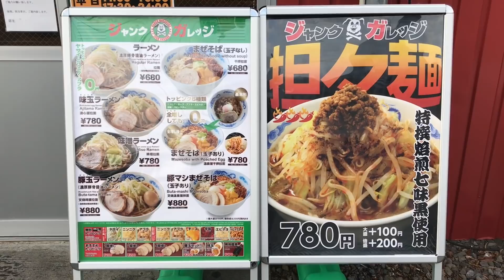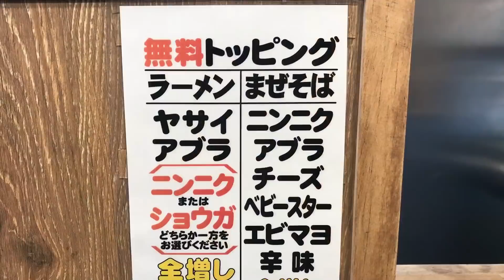【大食い】ジャンクガレッジで全メニューチャレンジ‼️【MAX鈴木】【マックス鈴木】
今回は、ジャンクガレッジという二郎インスパイア系のお店の全メニューにチャレンジした時の模様を。

今回はジャンクガレッジ東大宮本店での全メニューチャレンジ‼️

前回とは一味違った「ジャンクガレッジ 東大宮本店」の魅力をどうぞ‼️

豚、無限に増せるのって、、、ヤバイよね😍💕

🌭🌭🌭お知らせ🌭🌭🌭

自身の夢である、アメリカのフードファイトの大会に向けてのトレーニングを始めました。

当チャンネルでは、私【MAX鈴木】をスポンサード（sponsored）して下さる方（企業、個人問わず）を探しています。
【食材・トレーニングにかかる費用等】もし御協力頂ける、
もしくは、興味を持って頂ける様でしたら、
までご連絡頂けると幸いです。

何卒、よろしくお願い申し上げます。

🍀📝🍀皆様にご相談です🍀📝🍀

僕自身が外国語が出来ない為に、海外の方に観て頂きたくても見て頂けないのが現状です。
そこで、当チャンネルではボランティアで、海外向けの字幕、翻訳をして下さる方を募集しています。

 SLEEPING SUB『MAX』